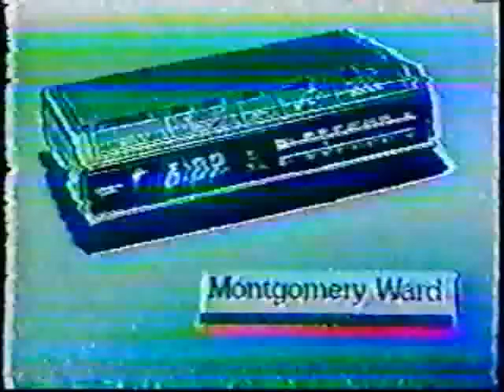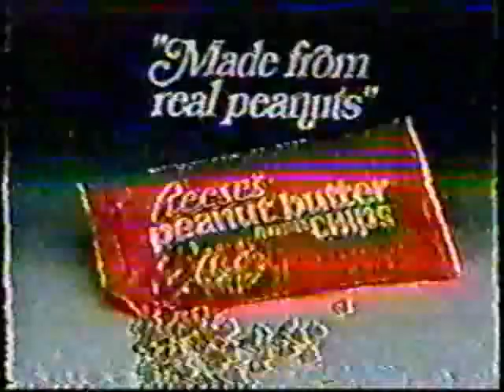The Match Game-Hollywood Squares Hour, pt. 2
With Gallagher, Richard Deacon, Ken Osmond, Jeri Weil, Barbara Billingsley, Frank Bank, Rich Correll, and Jerry Mathers from Leave it to Beaver.